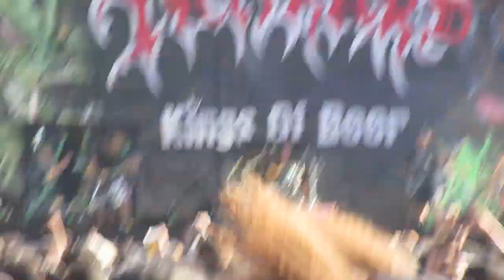TANKARD - A Girl Called Cerveza- Mexico Metal Fest V, Monterrey, Nuevo Leon, Mexico, Fri-9-23-2022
Live Tecate Mexico Metal Fest V 2022., Expo Guadalupe, Monterrey,Nuevo Leon, Mexico, Viernes 23 de Septiembre del 2022.

This is a non profitabl video, it is just for remembrance and memory purposes. The images and the audio belongs to the band, owner or their owners.

Los Derechos son reservados para sus respectivos Autores.